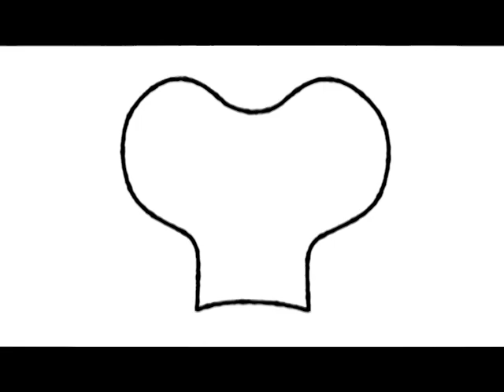Phim hoạt hình Họa sỹ tài ba Doodleboo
👉 Đón xem kênh ANT trên các hạ tầng truyền hình số (mặt đất, vệ tinh), truyền hình internet, truyền hình cáp của AVG, Viettel TV, VTVCab, FPT Play, NetHub...
ANT - TRUYỀN HÌNH THIẾU NHI